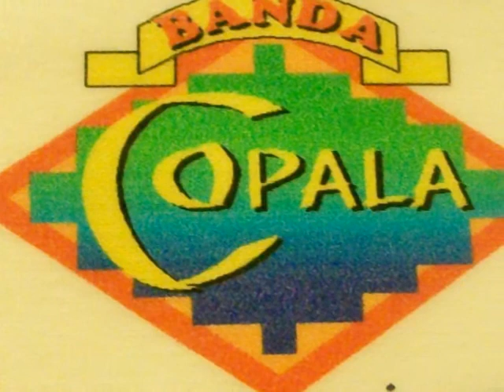BANDA COPALA 480 200 0947 JOSE FRANCO *mi amor fue tu prision*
mi amor fue tu prision